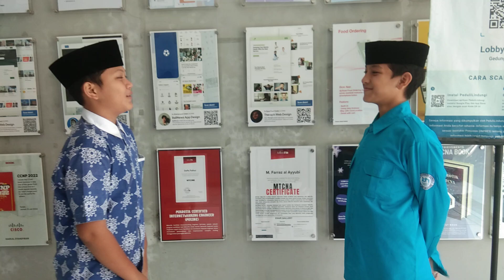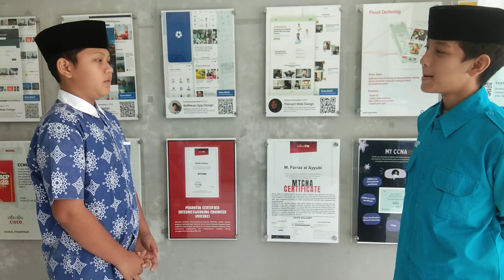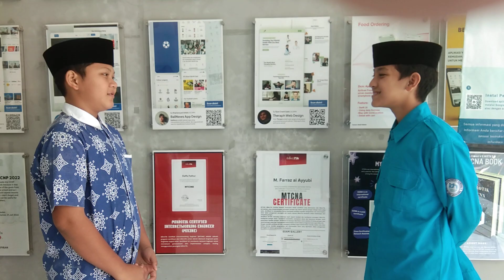Fariq and Ghazy Direction